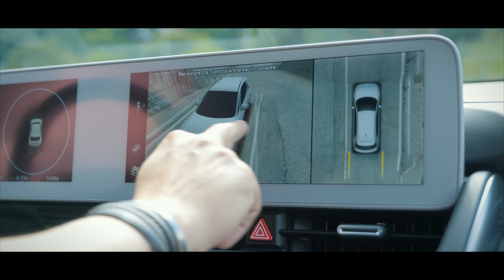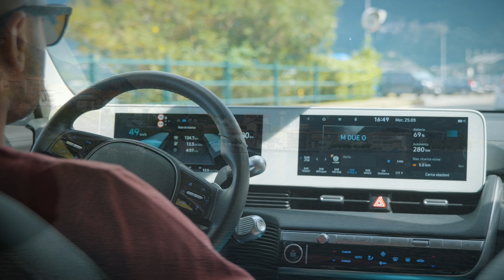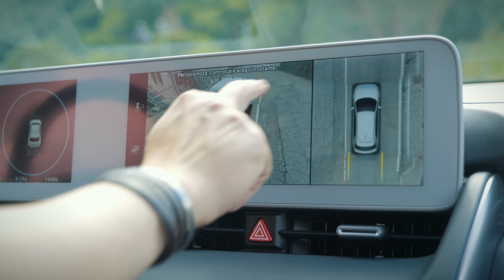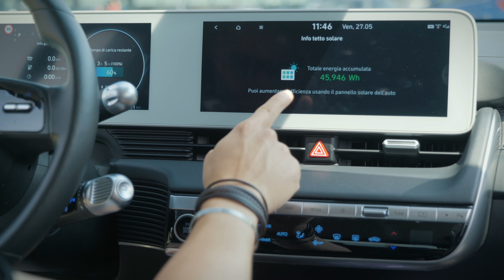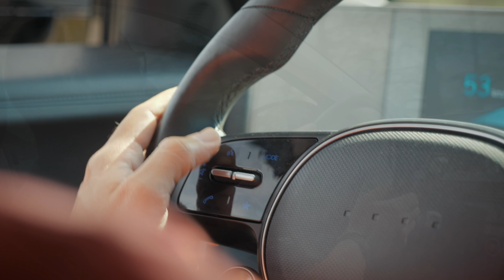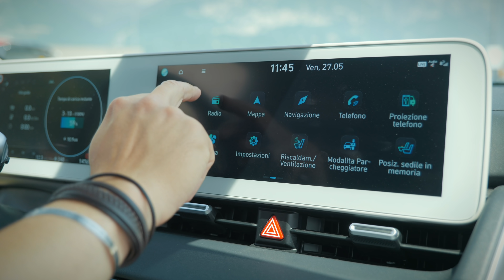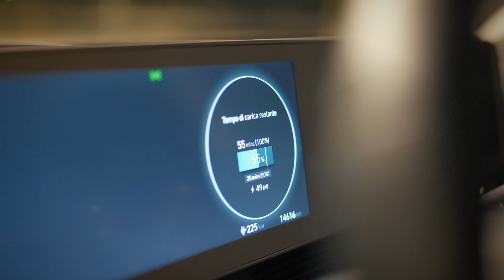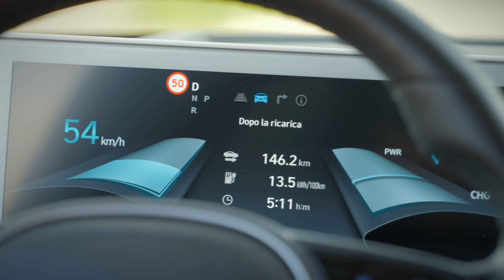A CACCIA di TESLA | Hyundai Ioniq 5 2022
Hyundai IONIQ 5 2022 by: Hyundai Italia
Io ed una Hyundai Ioniq 5 insieme per 10 giorni. Felice di avervi portato questa vettura sul canale, degna competitor delle più affermate vetture elettriche ad oggi in commercio.
Spazio, praticità e tecnologia, sono solo alcune delle cose che vi porteranno ad approfondire questo prodotto una volta scelto di acquistare una vettura ad elettroni. Fatemi sapere cosa ne pensate nei commenti!

👉🏻 Vuoi SUPPORTARE il canale? Premi il tasto GRAZIE sotto al video o acquista da uno di questi LINK!

Oggetti che vanno a spasso nel baule? TRE pratiche soluzioni
(pratica rete)
(organizer verticale)
(multiscomparto per oggetti)

Quando fai LUNGHI VIAGGI con i tuoi BAMBINI potrebbero servirti questi
(porta tablet)
(poggiatesta laterale)
(tende parasole)
(ombrello da tenere in auto)
(tavolo da lavoro)
(copri parabrezza)

Gadget INDISPENSABILI se hai un’automobile
(porta documenti)
(parchimetro digitale)
(parchimetro tradizionale)
(supporto smartphone)
(cavo obbligatoriamente da avere)

Gadget per tenere PULITO e ORDINATO il tuo abitacolo
(miglior panno vetri)
(aspirapolvere da auto)
(tappeto preserva bagagliaio)
(adesivi telepass)
(molletta porta occhiali)

Oggetti indispensabili in caso d’EMERGENZA
(triangolo classico)
(compressore portatile)
(custodia compressore)

Dario